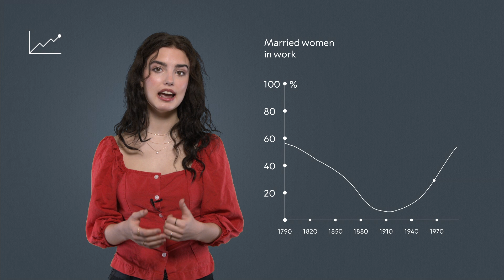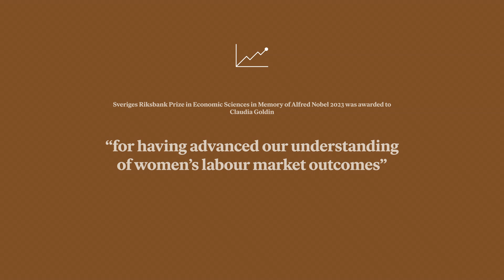Women in the labour market | 2023 prize in economic sciences | One-minute crash course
Did you know that on average women still earn less than men?

Claudia Goldin, awarded the 2023 prize in economic sciences, explains why. Her research delves into women in the labour market – both in the past and today.

Credits:
Kiri Thunberg Kalt, student at Södra Latin, Sweden
Karin Bjurström, voice coach, KB studio, Sweden
Patrik Fredriksson, information designer